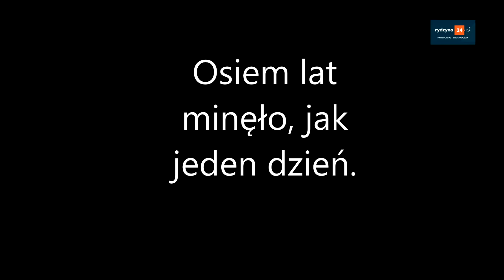Komers 2019 SP Dąbcze